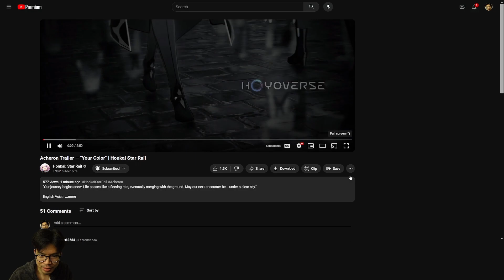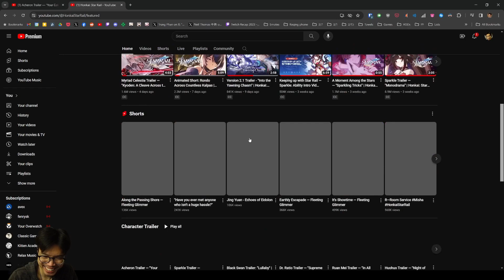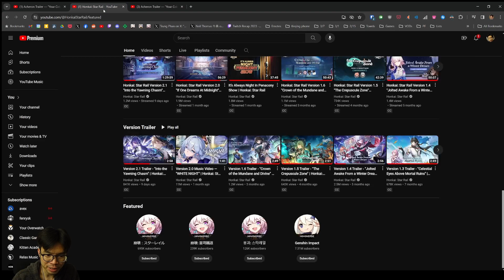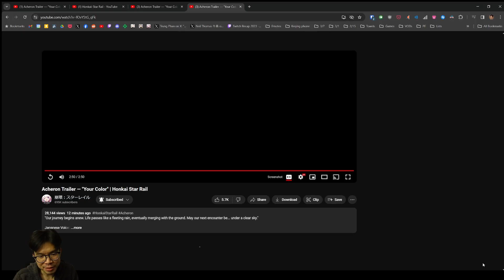Acheron trailer is the BEST Honkai: Star Rail trailer YET - "Your Color" reaction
I am blown away by the quality of Acheron's trailer, coming out in patch 2.1. This is  going to be PEAK FICTION